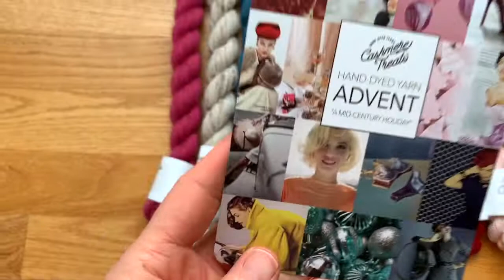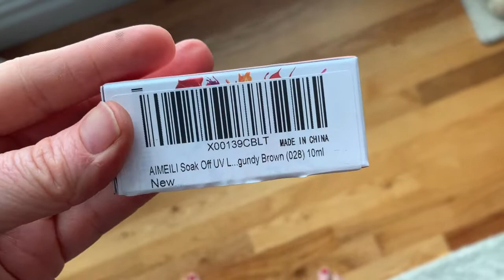Whisky and Wool | Vlogmas, day 18 | 2020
First day of vacation!! Hurray!! It's so nice to have extra time to craft and get prepped for Christmas. Today, I started wrapping presents, and work on baby Love owls!
I get most of my wrapping paper from the Container Store.

I'm on Ravelry as Whiskyandwool

Music: Once in Royal David's city by Aaron DeVries (discovered on Brooklyn Knitfolk's Vlogs), via FreeMusicarchive.org
First Noel, Piano music (musician unknown)

Patterns:
Saucy Suri Bomber Jacket by Shannon Bellum
Christmas Stocking #2 by Shannon Bellum
Love Owl by Susan B. Anderson
More info about yarn used on my Ravelry Project pages

Advents:
Cashmere Treats, 12 Day advent, completed, but there's a wrap up segment.
Les Petite Potions Fibre 25 day
Stitch Together Studio, 12 Day, gradient rainbow
Premium Whisky Calendar from Spirits of the World